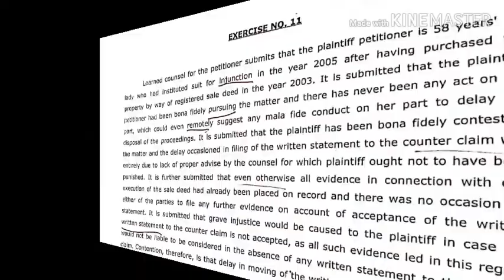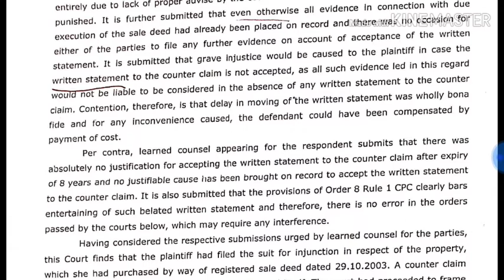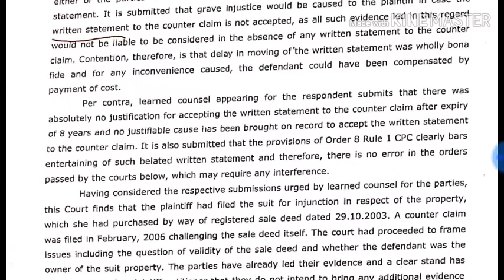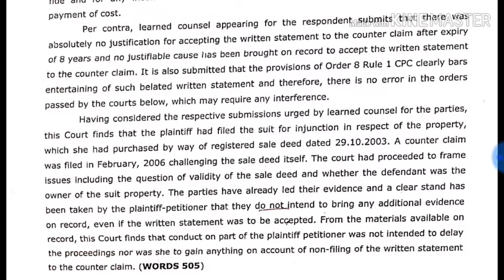Legal Shorthand Dictations